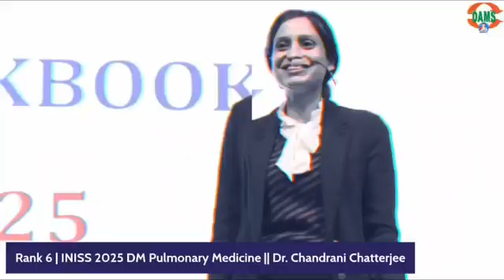Rank 6 | INISS 2025 | DM Pulmonary Medicine || Dr. Chandrani Chatterjee